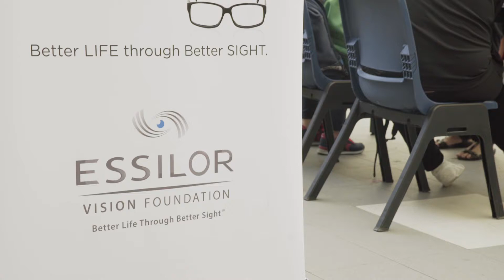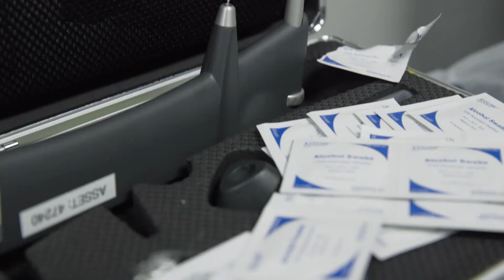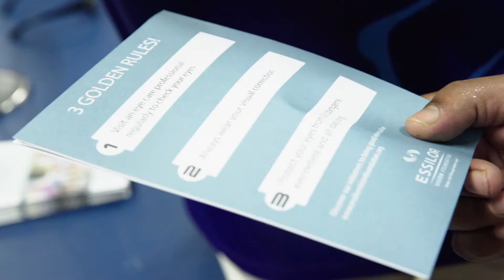Bringing good vision to people in need in Singapore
To celebrate a new partnership between Essilor Vision Foundation Singapore and Optometry Giving Sight Singapore both organisations pooled over 100 volunteers on the occasion of World Sight Day to help provide close to 1,500 people in need with corrective and protective vision care.